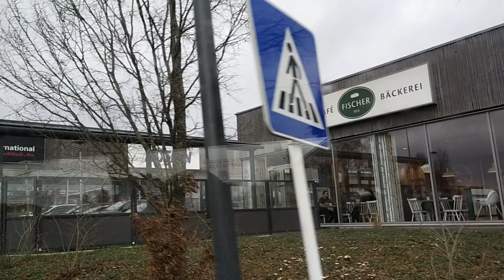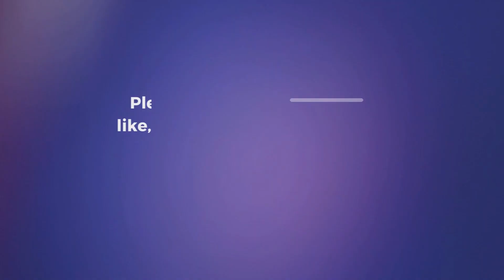Europe main chale hum Mela dekhne😇क्रिसमस से न्यू ईयर तक😂europe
This video is all about the winter market at Europe which is starts from pre Christmas to Post New year.

ये व्लॉग यूरोप के विंटर मार्केट के बारे में है, जो एक महीने तक चलता है, क्रिसमस के पहले से लेकर नए साल की बात तक।